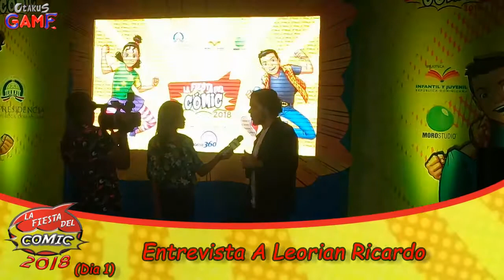La Fiesta Del Comic 2018 05 - Cosplayers (Dia 1)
Los Cosplayers Interactuando Con El Publico En La Fiesta Del Comic 2018